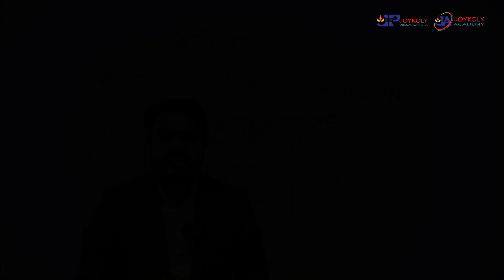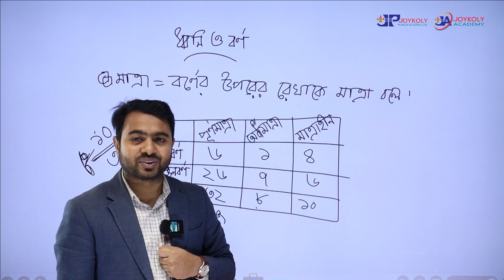স্বরবর্ণ ও ব্যঞ্জনবর্ণে অর্ধমাত্রা ও পূর্ণমাত্রার সংখ্যা কতটি??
বিগত বছরের প্রশ্ন বিশ্লেষণ করলে দেখা যায় ধ্বনি ও বর্ণ থেকে ঢাবি সহ বিভিন্ন বিশ্ববিদ্যালয়ের ভর্তি পরীক্ষায় ১ থেকে ২টি প্রশ্ন এসেছে। তাই তোমার উচিত হবে ধ্বনি ও বর্ণ অংশটি গুরুত্বসহ পড়ার। চলো মিজান স্যারের ক্লাসটি দেখে নেয়া যাক।

জয়কলি পাবলিকেশন্সের বই অর্ডার করতে ইনবক্স করো অথবা ফোন করো ০১৬৭৮ ৩৪৩৪৫০-৫১ নাম্বারে।